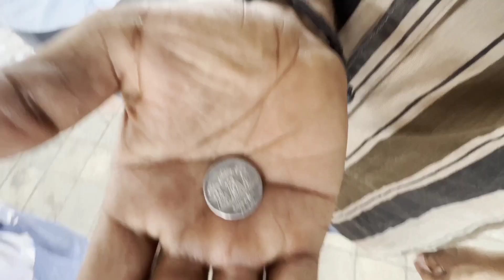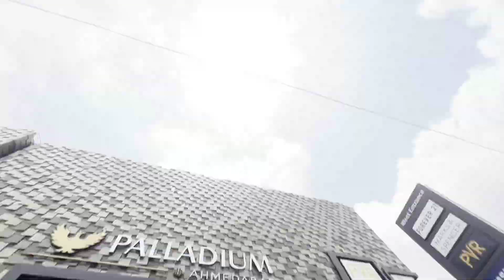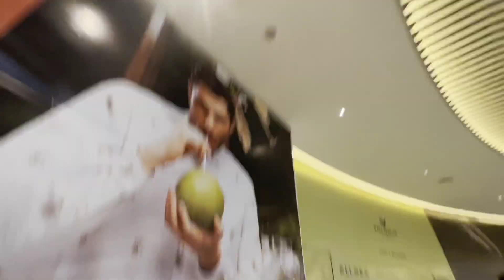New iPhone Se First Time Vlog Banaya 😀